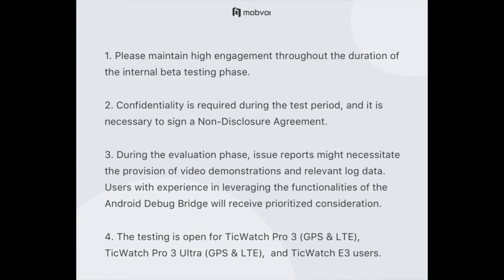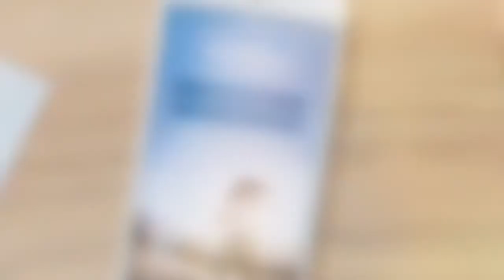Mobvoi launches Beta program for Wear OS 3 update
Amidst months of rumors and anticipation, Mobvoi has finally commenced its Beta Program, inviting users to test the upcoming Wear OS 3 update. Those with TicWatch Pro 3, TicWatch Pro 3 Ultra, and TicWatch E3 models are eligible. Expected to be released in the latter part of this year, possibly in Q3, the Wear OS 3 upgrade has generated significant buzz within the community.

Note: some of the images/pictures shown in the video belong to the respected owners and not me. I am not the owner of all pictures showed in the video.